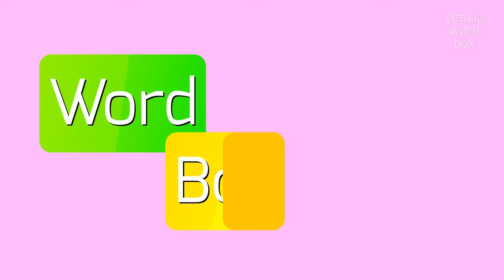UNEXPLICABLY - How to say Unexplicably?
UNEXPLICABLY - Don't mispronounce Unexplicably anymore in 2023

The word 'unexplicably' is the adverb form of 'unexplicable'.
It means in a way that cannot be explained or understood.
It is typically used to describe something that is mysterious, perplexing, or lacks any logical explanation.

Pronunciation:
To pronounce 'unexplicably', you can say [uhn-ik-spli-kuh-blee].
Alternative variants include [uhn-iks-pli-kuh-blee] and [uhn-ek-spli-kuh-blee].

Test yourself by speaking the following examples:
1. The inexplicable disappearance of the missing person remains a perplexing mystery
2. It is unexplicably hot today, considering it's supposed to be winter
3. The sudden change in weather has left scientists puzzled and unexplicably surprised
4. The strange lights in the sky were unexplicably mesmerizing